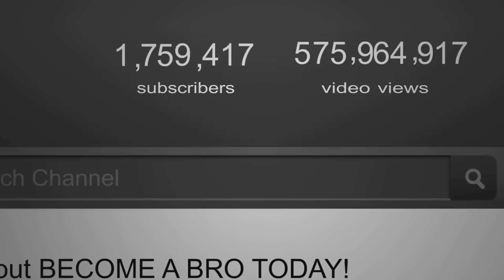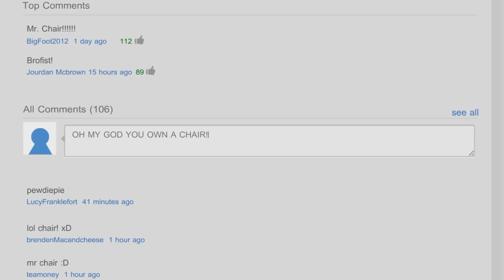Gli Iscritti di Pewdiepie - Jaltoid ITA - Orion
In collaborazione con FavijTV, che gentilmente si è prestato per questo video!
Doppiaggio del video di Jaltoid